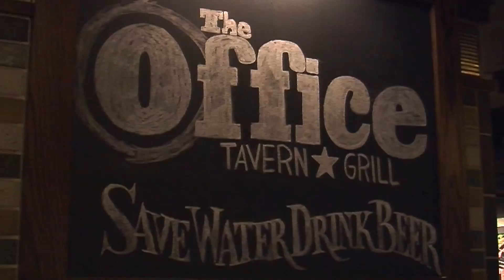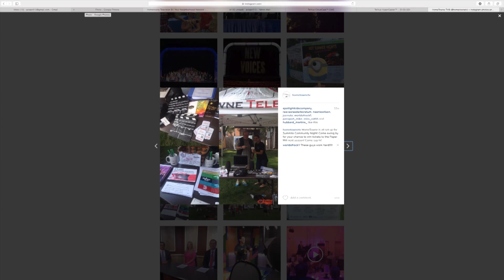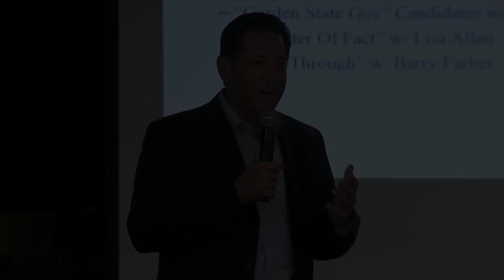First Friday: HomeTowne TV Presentation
Watch HomeTowne TV's Presentation at the Suburban Chamber of Commerce's First Friday Meeting. Learn more about who HomeTowne is and all of their services they provide.